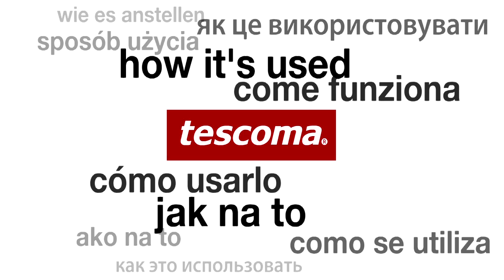Multifunctional cutter TESCOMA DELÍCIA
Excellent for making traditional Italian pasta such as fettuccine, tagliatelle, pappardelle and lasagne as well as stuffed pasta such as tortellini, ravioli, etc. Ideal also for making sticks, biscuits, stuffed turnovers, pierogi, etc. The wheels are removable. The width of the dough to be cut can be easily adjusted. Comes with 9 straight and 9 wavy wheels. Made of excellent resistant plastic. Dishwasher safe.  Instructions for use enclosed. 3-year warranty.